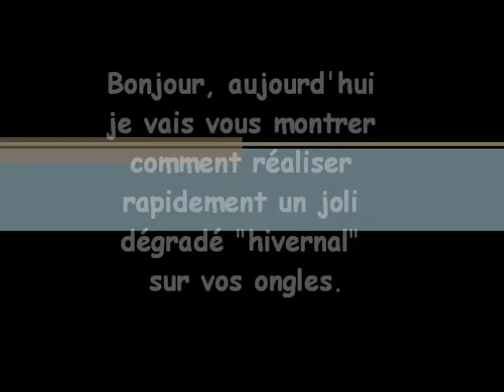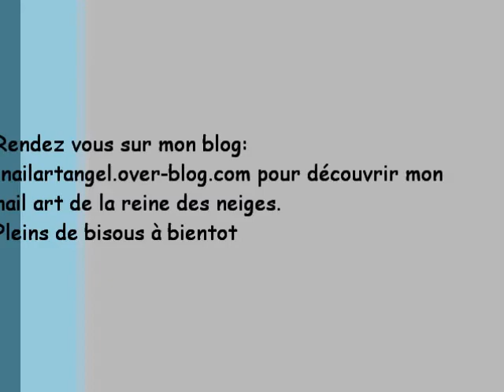Nail art simple, dégradé de couleurs, manucure hivernale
Dans cette vidéo je vous montre comment réaliser facilement un joli dégradé pour cet hivers.